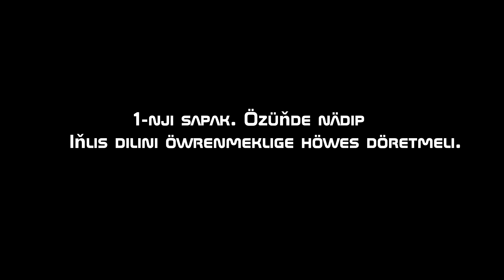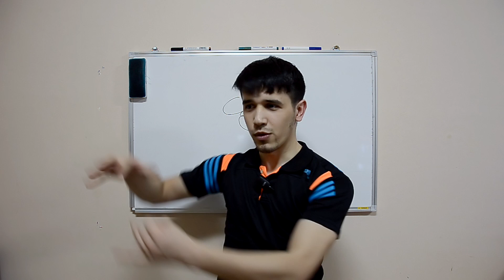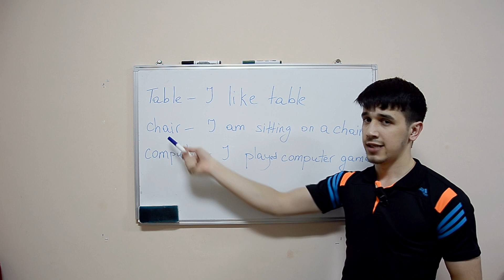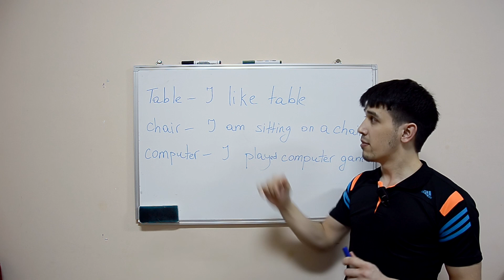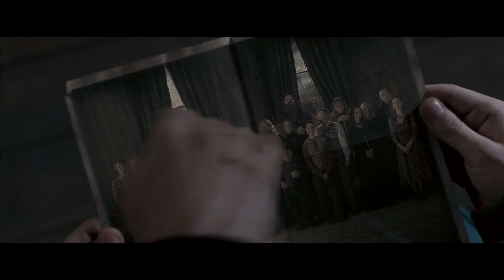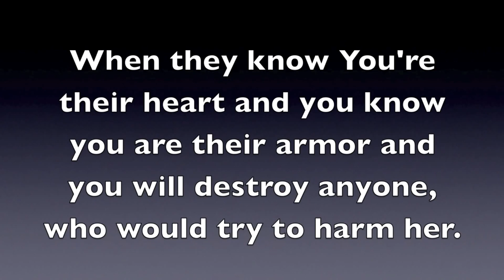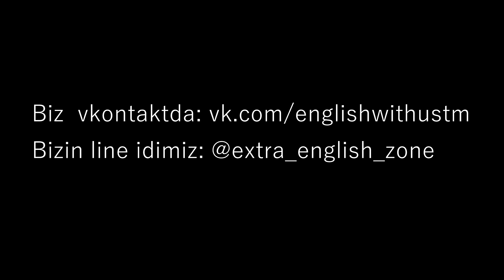Lesson 1. Iňlis dili öwrenmäge nädip höwes döretmeli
Biziň line idimiz: @extra_english_zone